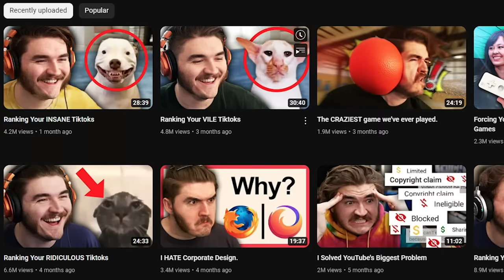We SUCK at Minecraft Bedwars.